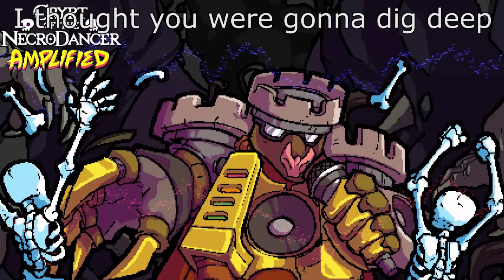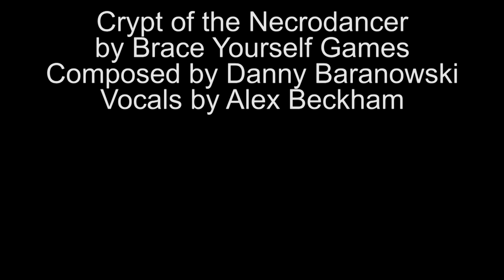Crypt of the Necrodancer - The Notorious D.I.G. (Fortissimole) Cover - Man on the Internet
I only had to tune my voice down a little, otherwise it's just my natural lower register rapping as a giant mole! Video games are great.

Crypt of the Necrodancer by Brace Yourself Games
Composed by Danny Baranowski
Vocals by Alex Beckham